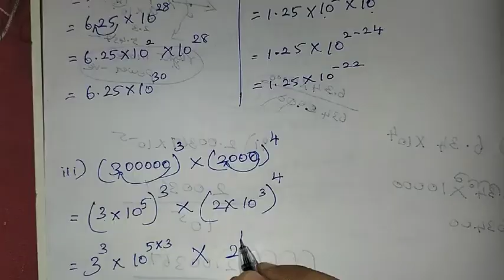9th Maths Ch-2 Real Numbers | Example 2.31 | Samacheer One plus One channel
This video contains for 9th standard Maths Chapter-2 Real Numbers, Example-2.31 complete solution.

My Another Channel 👇
Sangeetha Media